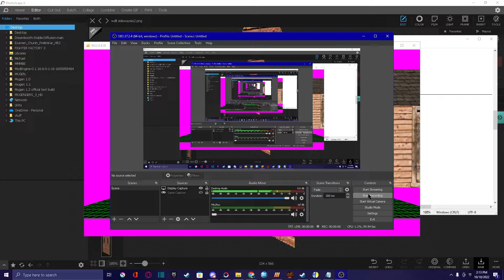Squish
I just thought this looked really funny
The stage gets squashed when u jump

Halloween stage wip
Don't worry, it's gonna be really spooky when it's done
Of course, the squished building will not be in the completed version of the stage